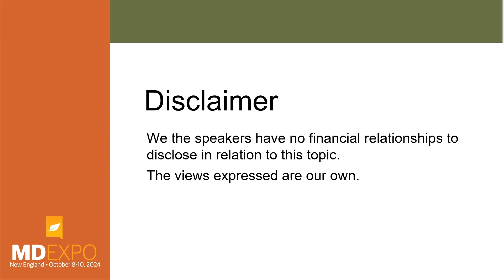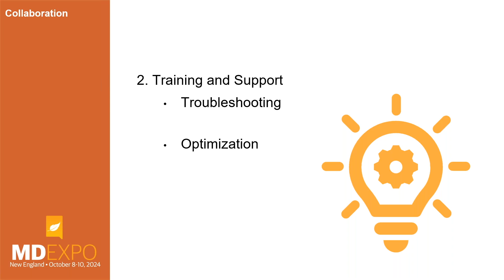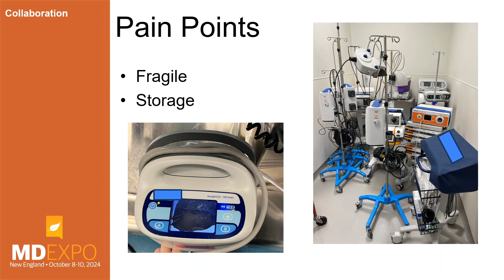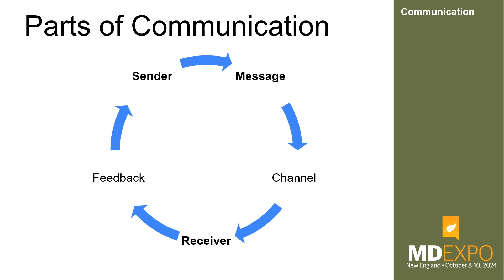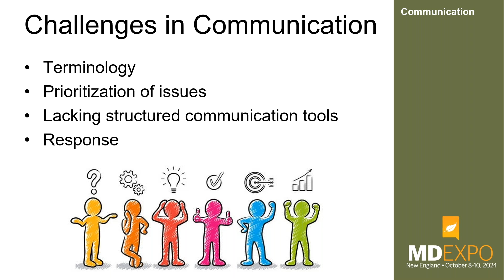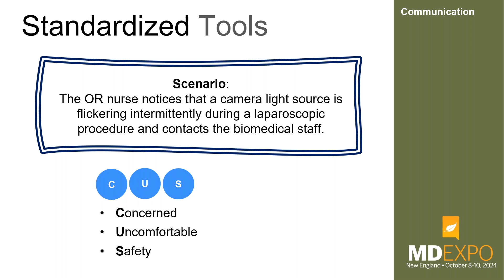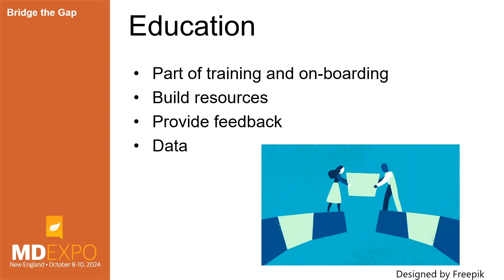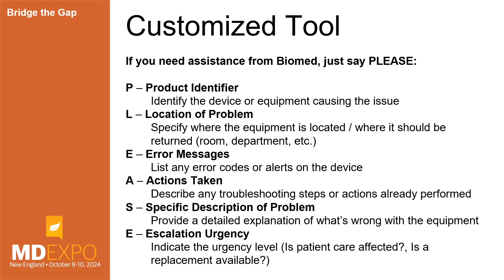Bridging the Gap Between Nursing and Biomed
Presenters: Leah Goldberg, MSN, RN, CNOR, Staff Nurse, The Bone and Joint Institute at Hartford Hospital
Cassandra Eilers, MS, BSN, RN, CNOR, Nursing Professional Development Practitioner Perioperative Services, Hartford Hospital

MD Expo New England 2024

They make it, we break it, you fix it. As a nurse, we must balance the science of nursing with the art of patient care. This often requires expert use of ever-evolving technology and machines. And, in reality, those machines are made to be broken. Harnessing the relationship between the clinical and biomed teams can ease the burden and resentment of broken equipment. Improving communication can enhance teamwork.